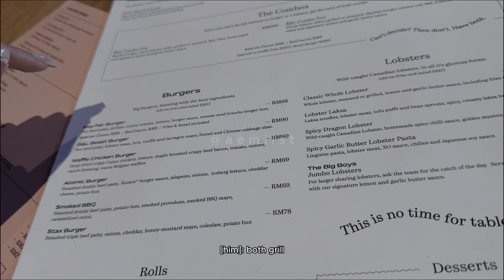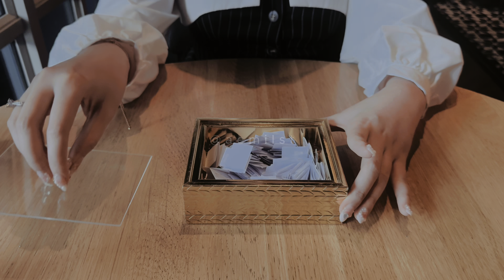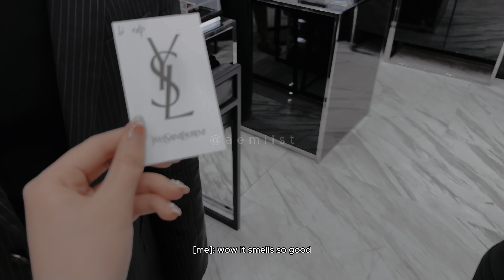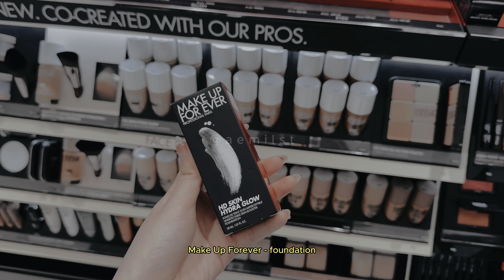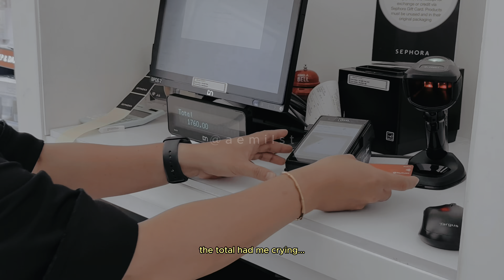HE LIED TO ME ON MY BIRTHDAY?!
It's our birthdays!!!

We both planned to celebrate our birthdays together and each of us prepared our own surprises for each other. We both went out and had a really nice lunch together before Kims surprised me with 2 mystery boxes. 1 thing I can say about his surprise is, his surprise are never not extra. But things turned sour really quickly as Kims had to go to a meeting, or so I thought.

We had a really good day and we definitely enjoyed making this vlog for you guys!

What other types of videos do you want us to make?